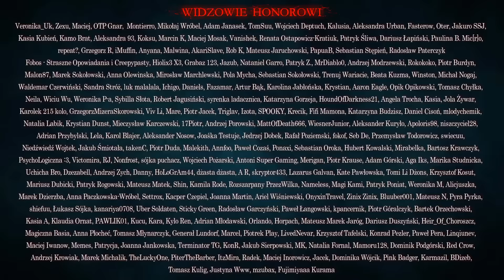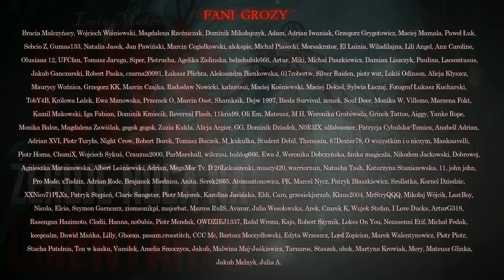Coś żeruje nocą na cmentarzu - CreepyPasta [PL]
Scenariusz: Lady Makbet
Lektor: Jakub Rutka